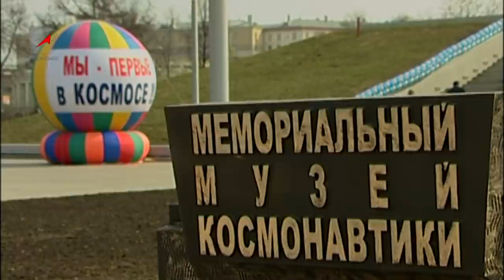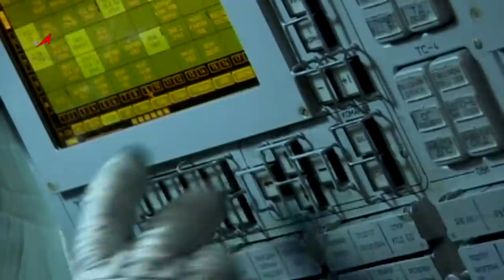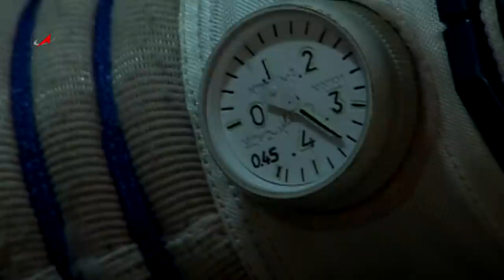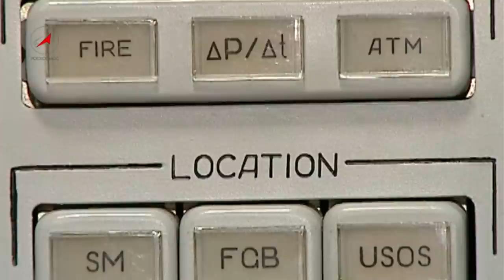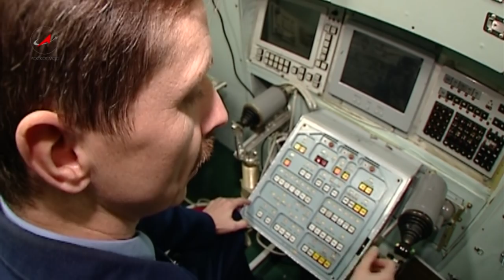Программа Русский космос 10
Специальный выпуск «Русского космоса» из Мемориального музея космонавтики. Директор музея, лётчик-космонавт, Герой России Александр Лазуткин рассказывает об обновлённой космической экспозиции Музея, его знаменитых экспонатах и вспоминает о своём -- без преувеличения -- героическом полёте на орбитальную станцию «Мир» в 1997 году.